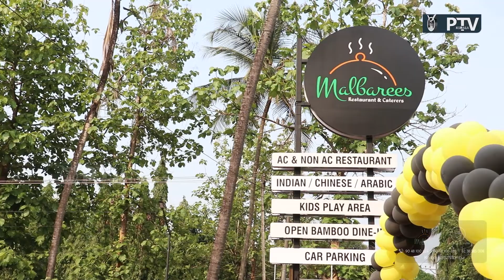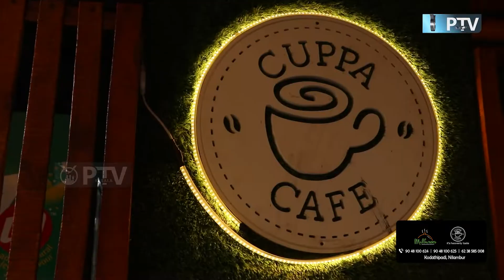മൽബാരീസ് കപ്പ കഫെ കൂട്ടുകെട്ട് ഇനി നിലമ്പൂരിന് സ്വന്തം .ഇത് രുചിയുടെ വിശേഷം